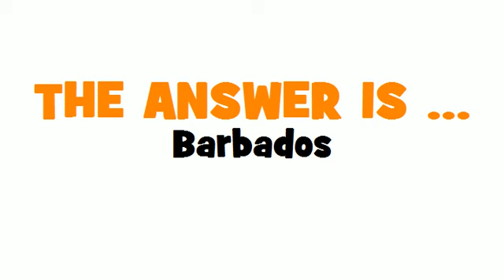GERMAN TRANSLATION QUIZ = Barbados